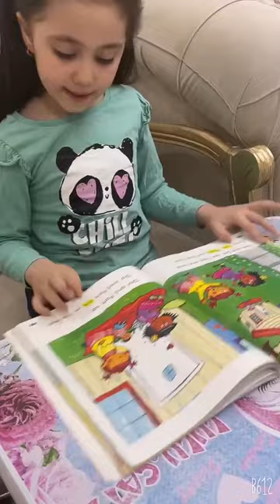Reema_International_School 📙Reading sight words is fun📙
📙Reading  sight words is fun📙
❤️KG3A ❤️
👩‍💻T.Hagar👩‍💻